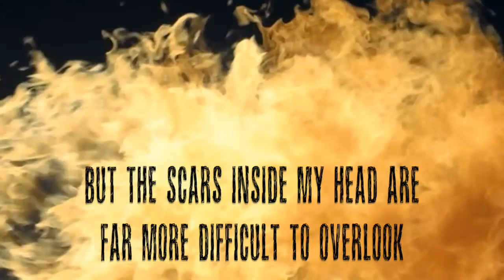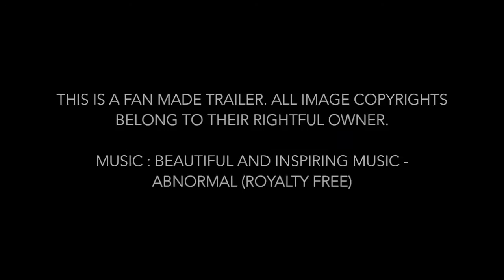Hearts of Fire by LH Cosway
The Circus Spektakulär is proud to present Jack McCabe: Fire-breather, knife-thrower, risk-taker.

My house burned down when I was just a boy, robbing me of both my parents.

Now I breathe fire, eat the poison that almost killed me.

Crowds come to see me night after night. Men for the spectacle, women for the thrill. I’m an oddity to be stared at and desired. With each flame I spit, I risk my life.

I wear scars on my body that will never go away, but the scars inside my head are far more difficult to overlook.

My brother doesn’t know me, and if I have it my way he never will.

Life was going exactly the way I’d planned until Lille came along. She wanted to run away with the circus, have an adventure, but this world was never meant for her.

I try to keep her safe, because she doesn’t know the dangers that are out here on the road. She doesn’t know the monsters that lurk behind the bright lights of the ring. In truth, I could be considered one of them.

We were fashioned from different cloths, never intended to mix. So I watch her. I try not to touch, even when her eyes invite me.

Join us in the Spiegeltent and let us give you a show. Allow my Lille to draw a picture for you in paint and sweat and skin.

The truest love is always the hardest to let in.

This is a standalone romance that tells the story of Jack McCabe, Jay Fields’ long lost, presumed dead brother. It is not necessary to have read Six of Hearts in order to enjoy Hearts of Fire.

Estimated date of Publication: March 9th, 2015.